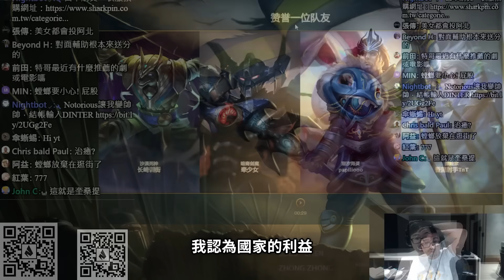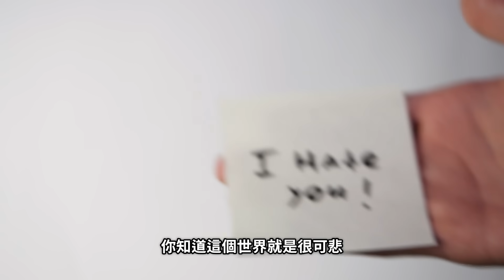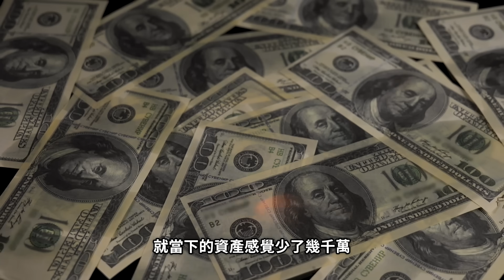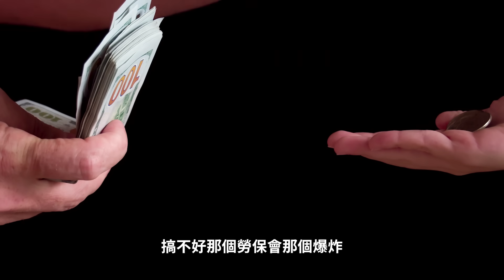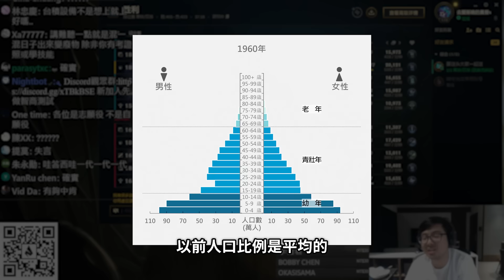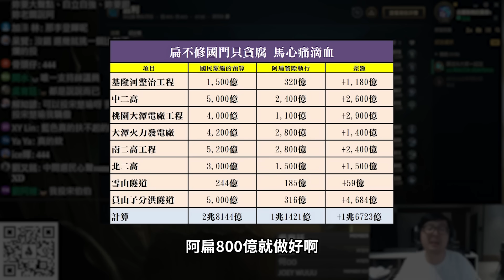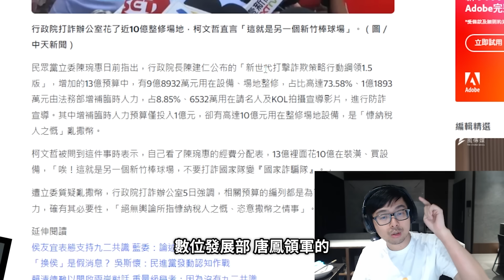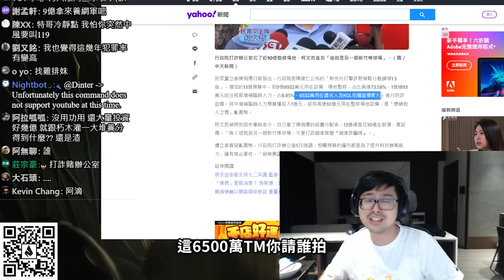【DinTer】黃國昌喊居住正義合理嗎？！政府才是最大的詐騙集團？！在民主國家的我們為什麼要擔心這件事？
►More Highlight 更多精華 【DinTer】絕命三排崩潰邊緣，表面兄弟再度聚首！Feat 蛋仔派對